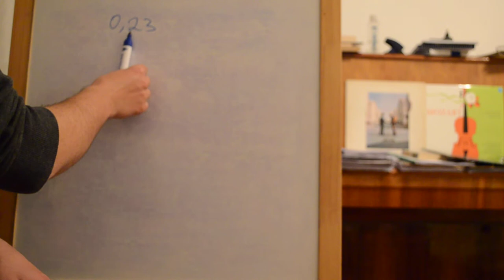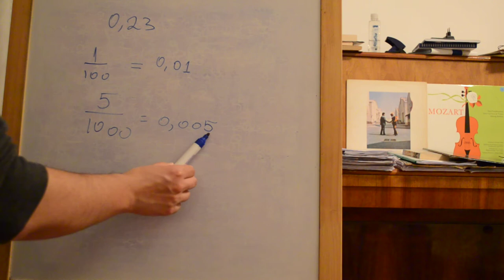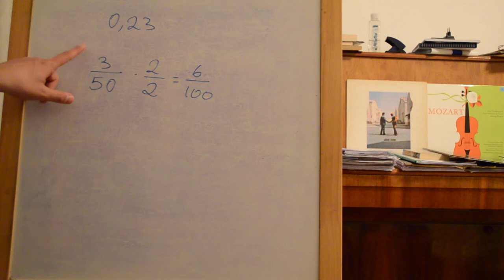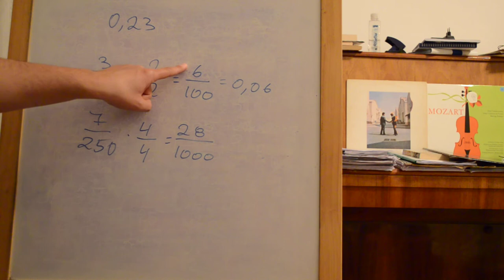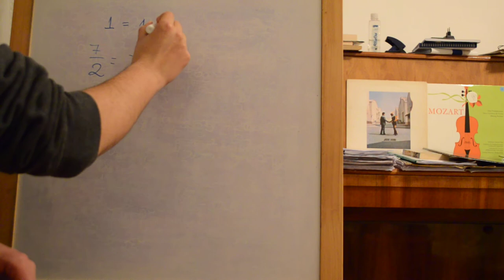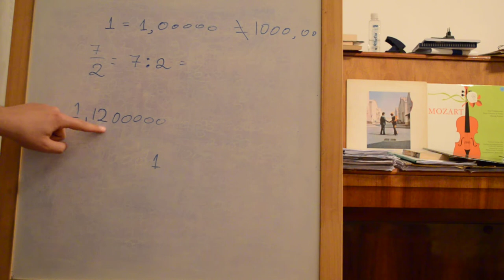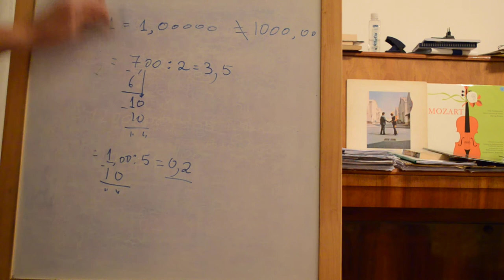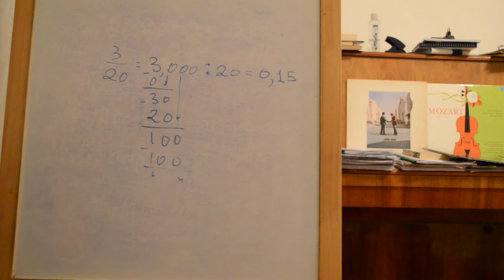Десетични дроби - преминаване от обикновени дроби в десетични. Тема от 5 клас, част 1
В този урок показвам две лесни техники  за преминаване от обикновени в десетични дроби. Ако имате въпроси - пишете ми и аз ще се постарая да ви помогна!